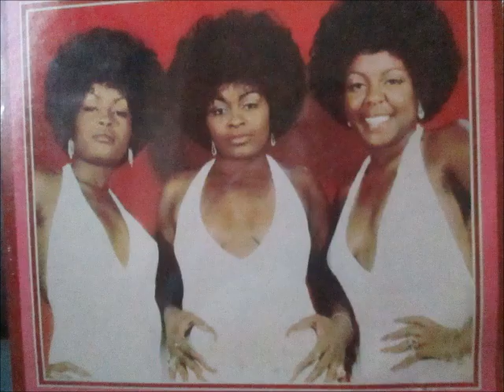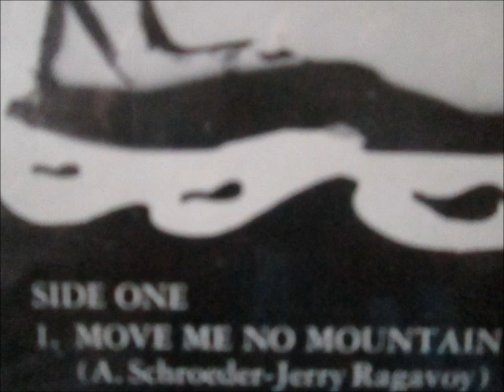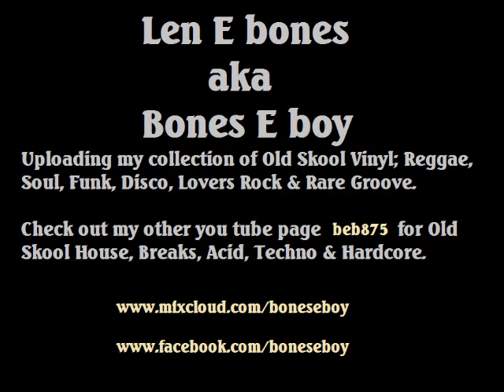Love Unlimited - Move me no Mountain. 1974 (Soul/Rare Groove)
Produced by Barry White